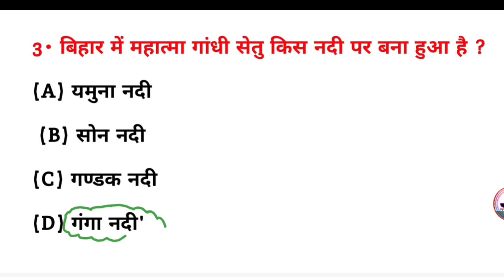बिहार में महात्मा गांधी सेतु किस नदी पर बना हुआ है? | Bihar mein Mahatma Gandhi Setu kis Nadi per...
बिहार में महात्मा गांधी सेतु किस नदी पर बना हुआ है? | Bihar mein Mahatma Gandhi Setu kis Nadi per banaa Hua Hai